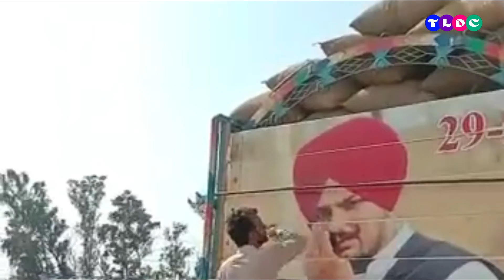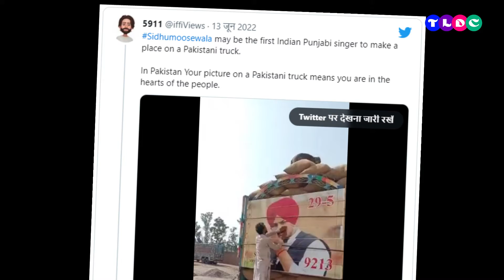Sidhu Moosewala को Pakistani Fans ने दी श्रद्धांजलि, बनाई ट्रक पर फोटो | Sidhu on Pakistani Truck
TITLE : Sidhu Moosewala को Pakistani Fans ने दी श्रद्धांजलि, बनाई ट्रक पर फोटो | Sidhu on Pakistani Truck

theladdudotcom के साथ देखिये देश-विदेश की सभी महत्वपूर्ण और बड़ी खबरें | Watch the latest Hindi news on one of the Fastest Growing Hindi News Channel on YouTube.

theladdudotcom Youtube Channel

theladdudotcom भारत में सबसे तेजी से बढ़ती और सबसे अच्छी हिंदी जानकारीपूर्ण और समाचार चैनल में से एक है।

हिंदी की सभी ब्रेकिंग और फास्ट न्यूज़ के लिए बने रहें !!!

theladdudotcom is one of the fastest growing and best Hindi Informative and News Channel in India.
theladdudotcom channel covers latest news and informative videos in Politics, Entertainment, Business and Sports.